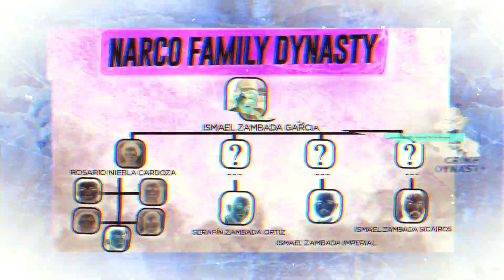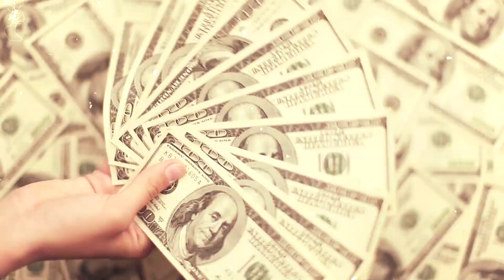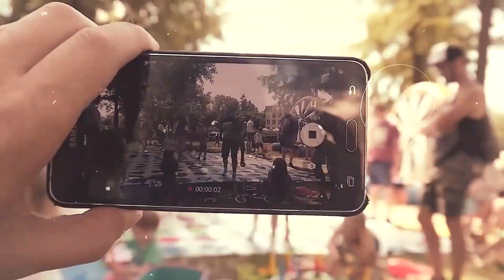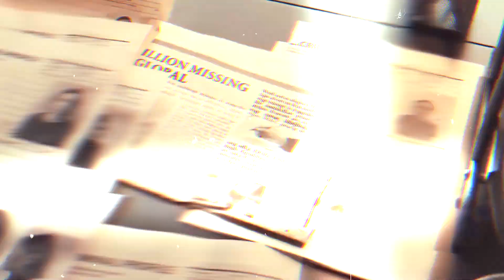What Happened To The Sinaloa Cartel's DEADLIEST Hitman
He was the top hitman for the Sinaloa Cartel. And in this video, we'll discuss what happened to the deadliest hitman in Mexico, El Chino.

How does a man go from having a normal life to being the most wanted hitman in all of Mexico? Let's find out.

He lived a "high life" on his social media accounts by posting pictures of himself and his Instagram feed. He loved to post pictures of luxury cars and planes, expensive watches and jewelry, expensive suitcases full of cash, parties with celebrities and glamorous women.

So if you're like us, curious about what happened to Sinaloa Cartel's top hitman, this video is for you!

Welcome to Crime Dynasty where we bring you the most captivating stories on the most infamous drug lords, most notorious prisoners, most infamous serial killers, and everything in between!